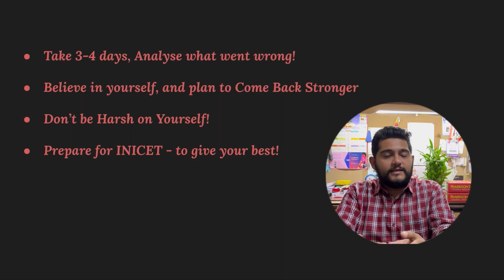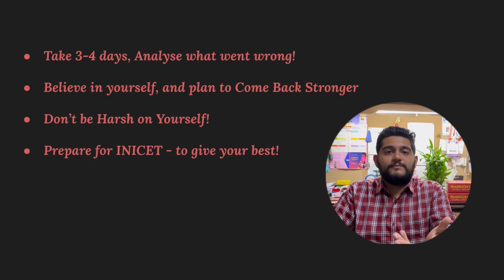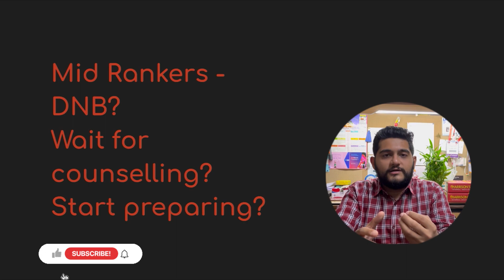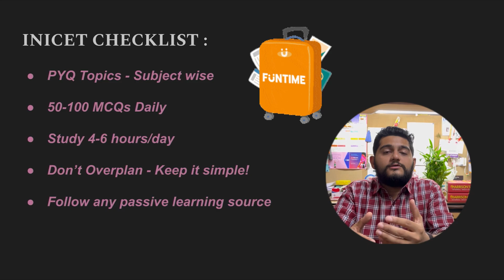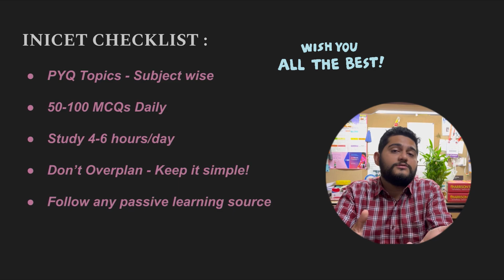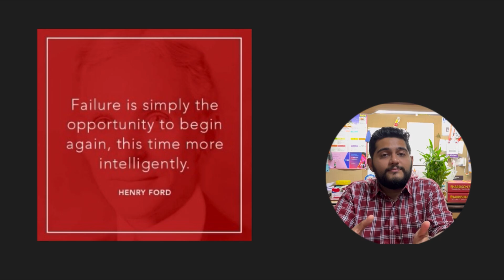NEET PG Done! Results out! What Next?? Let’s Talk 🎙🗣 | Strategy for INICET | Mid Rankers Must Watch!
Hi Guys!
In this video, I talk about way forward post NEET PG Results and also regarding Mid Rankers (5K AIR to 30K AIR and beyond) and strategy for INICET Preparation
All the best! Shine and Grow 🫶🏻💖